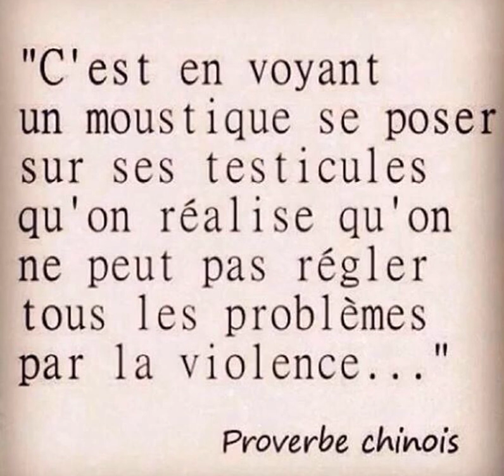#112 daily motivational quotes 💖 @MeditationMusicSpirit ✨.mp4